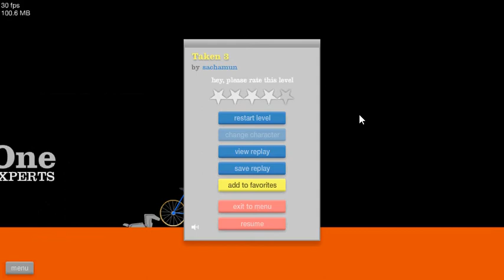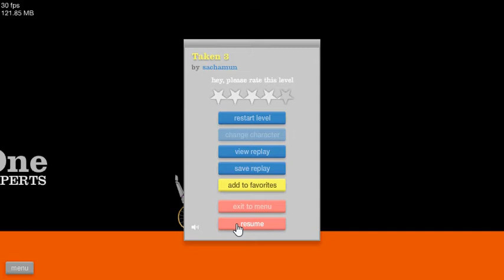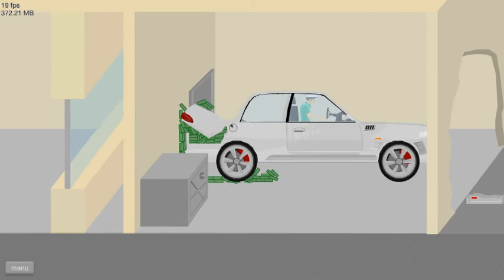Saturday Games-happy Wheels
2nd episode! I play a well known game called happy wheels.